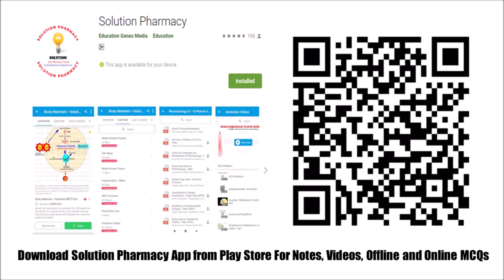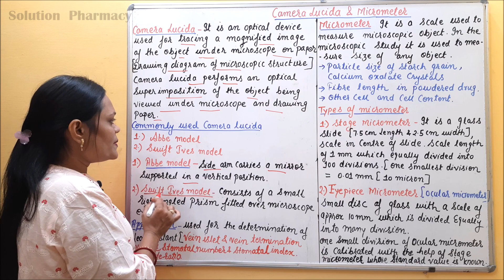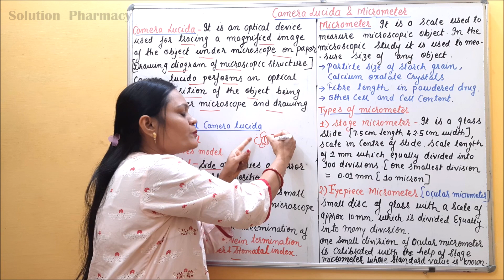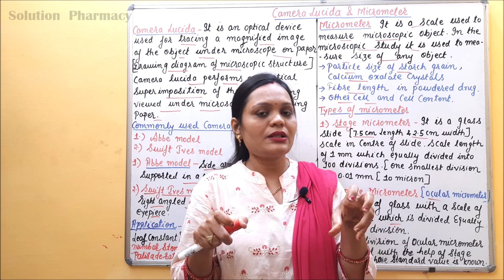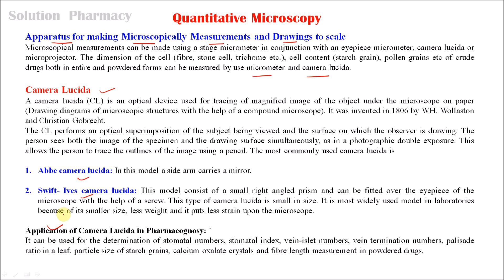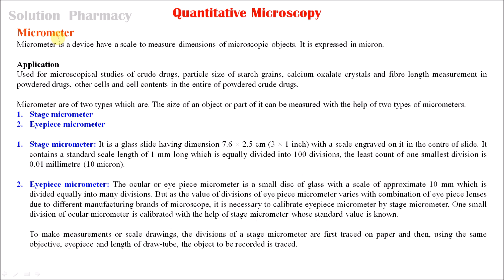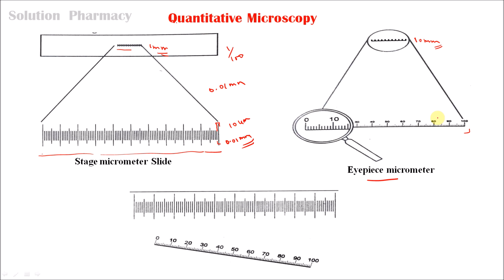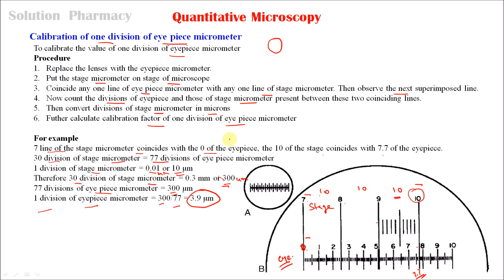Class 18(2) = Quantitative Microscopy of Crude Drug (Part 02) | Camera Lucida and Micrometer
Apparatus for making Microscopically Measurements and Drawings to scale
Microscopical measurements can be made using a stage micrometer in conjunction with an eyepiece micrometer, camera lucida or microprojector. The dimension of the cell (fibre, stone cell, trichome etc.), cell content (starch grain), pollen grains etc of crude drugs both in entire and powdered forms can be measured by use micrometer and camera lucida.

Camera Lucida
A camera lucida (CL) is an optical device used for tracing of magnified image of the object under the microscope on paper (Drawing diagrams of microscopic structures with the help of a compound microscope). It was invented in 1806 by WH. Wollaston and Christian Gobrecht.
The CL performs an optical superimposition of the subject being viewed and the surface on which the observer is drawing. The person sees both the image of the specimen and the drawing surface simultaneously, as in a photographic double exposure. This allows the person to trace the outlines of the image using a pencil. The most commonly used camera lucida is

Abbe camera lucida: In this model a side arm carries a mirror.

Swift- Ives camera lucida: This model consist of a small right angled prism and can be fitted over the eyepiece of the microscope with the help of a screw. This type of camera lucida is small in size. It is most widely used model in laboratories because of its smaller size, less weight and it puts less strain upon the microscope.

Application of Camera Lucida in Pharmacognosy: `
It can be used for the determination of stomatal numbers, stomatal index, vein-islet numbers, vein termination numbers, palisade ratio in a leaf, particle size of starch grains, calcium oxalate crystals and fibre length measurement in powdered drugs.

Micrometer
Micrometer is a device have a scale to measure dimensions of microscopic objects. It is expressed in micron.

Application
Used for microscopical studies of crude drugs, particle size of starch grains, calcium oxalate crystals and fibre length measurement in powdered drugs, other cells and cell contents in the entire of powdered crude drugs.

Micrometer are of two types which are. The size of an object or part of it can be measured with the help of two types of micrometers.
Stage micrometer
Eyepiece micrometer

Stage micrometer: It is a glass slide having dimension 7.6 × 2.5 cm (3 × 1 inch) with a scale engraved on it in the centre of slide. It contains a standard scale length of 1 mm long which is equally divided into 100 divisions, the least count of one smallest division is 0.01 millimetre (10 micron).

Eyepiece micrometer: The ocular or eye piece micrometer is a small disc of glass with a scale of approximate 10 mm which is divided equally into many divisions. But as the value of divisions of eye piece micrometer varies with combination of eye piece lenses due to different manufacturing brands of microscope, it is necessary to calibrate eyepiece micrometer by stage micrometer. One small division of ocular micrometer is calibrated with the help of stage micrometer whose standard value is known.

To make measurements or scale drawings, the divisions of a stage micrometer are first traced on paper and then, using the same objective, eyepiece and length of draw-tube, the object to be recorded is traced.